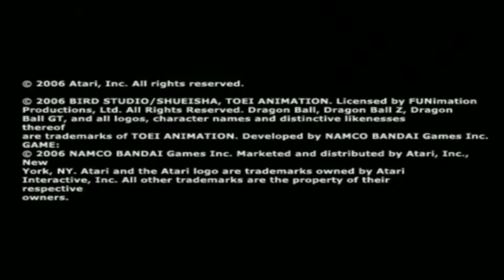Dragon Ball Z Budokai Tenkaichi 2 Gameplay Walkthrough Part 35 Fateful Brothers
Dragon Ball Z: Budokai Tenkaichi 2, known as Dragon Ball Z: Sparking! NEO (ドラゴンボールＺ　Ｓｐａｒｋｉｎｇ！スパーキング！ ＮＥＯネオ, Doragon Bōru Zetto　Supākingu! Neo) in Japan, is a fighting game released on the PlayStation 2 and on the Wii. It is the sequel to Dragon Ball Z: Budokai Tenkaichi.

The Wii version was confirmed as being a launch title in the US for November 19, 2006 in an IGN interview with Atari though some stores in the US started selling the Wii version on November 15, 2006. A V-Jump issue listed January 2007 as the release date for the Japanese version of the Wii release with an additional six characters, and an extra stage. The game was released in Europe on March 30, 2007, but was delayed in Australia until April 5, 2007. Both the European and Australian versions have the extra features of the Japanese Wii version. Its sequel is Dragon Ball Z: Budokai Tenkaichi 3.This is the main mode of the game. It is similar to the Dragon Universe mode of Dragon Ball Z: Budokai 3: the player uses a character around Earth and Namek looking for Dragon Balls, skill capsules and opponents. This mode covers Dragon Ball Z to Dragon Ball GT, and also includes the movie stories The Tree of Might, Lord Slug, Cooler's Revenge, The Return of Cooler, Super Android 13!, Broly - The Legendary Super Saiyan, Bojack Unbound, Broly - Second Coming, Fusion Reborn, and Wrath of the Dragon as well as the TV special stories Bardock - The Father of Goku and The History of Trunks. The outcome of the battles in the mode changes the course of the story. New powers, characters, and "what-if" stories are unlocked in this mode.